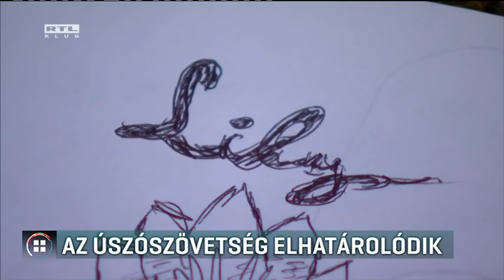Az úszószövetség elhatárolódik 16-11-29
Az ijesztő puli, Boldog után másodszorra sem sikerült botránymentes kabalafigurát választani a 2017-es budapesti vizes világbajnokságnak. Water Willy-t tegnap mutatták be a sajtónak. A Magyar Úszószövetség mára már el is határolódott tőle, miután kiderült, hogy ugyanez a neve egy szexuális segédeszköznek. Ráadásul egy fiatal egyetemista azt gyanítja, hogy tőle vették a grafikai ötletet.